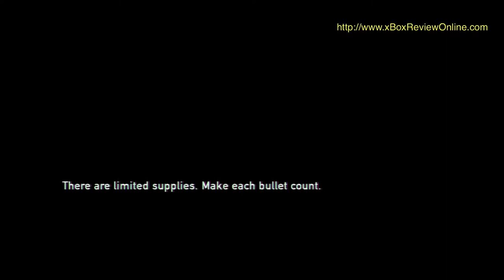The Last of Us Part 22 Walkthrough [HD 1080p] Gameplay Play Station 3